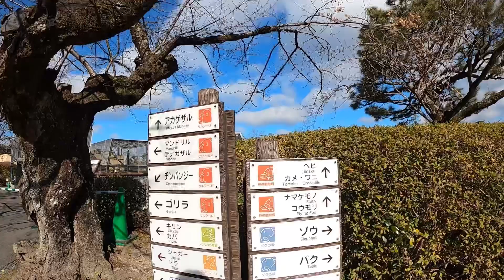【女子ひとり旅】平日の朝は人が少なくて快適です。【京都市動物園】